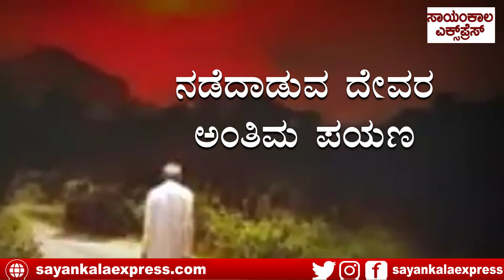Siddeswar Sri no more :ನಡೆ ನಿಲ್ಲಿಸಿದ ನಡೆದಾಡುವ ದೇವರು | Sayankala Express